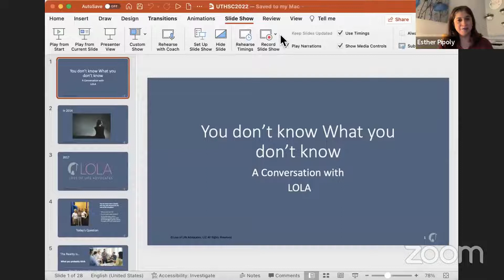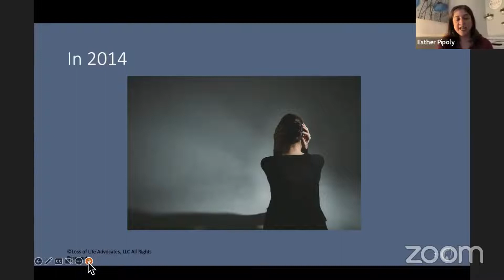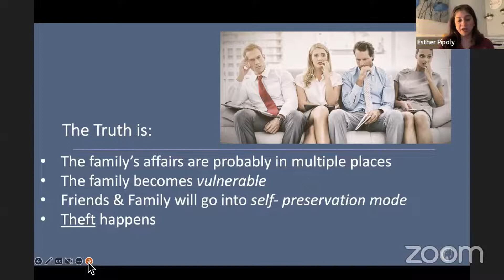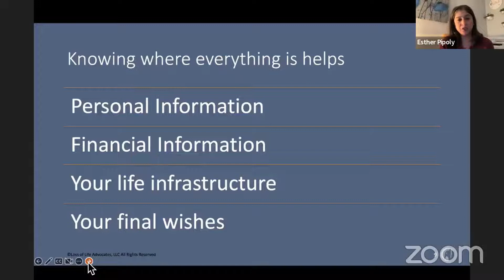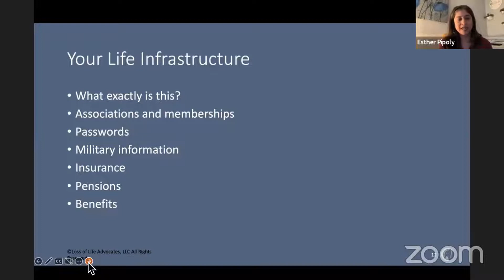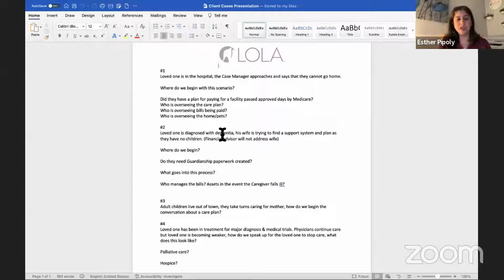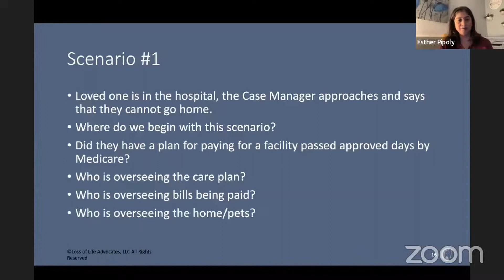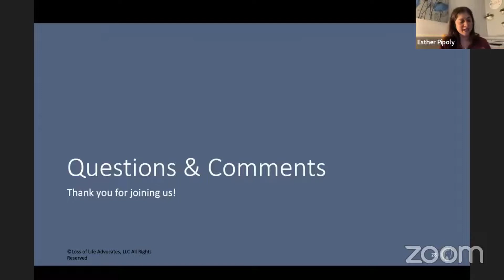Navigating Life's Transitions: Expert Guidance Before & After Loss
A recent loss or preparing for a loss can have one feeling lost.
The adjustment is tough and unique to us all.

You are absolutely not alone. Guest Speaker, Esther Pipoly is an Author/Podcaster/Entreprenueur & Educator who has taken great personal loss and through her resilience turned that energy into a business ensuring that people are not alone when there is a life transition.

There are many events in life that can spark a frenzied search for help. A serious diagnosis, hospital discharge, the death of a spouse, a decline in cognitive abilities, a series of falls, or signs of depression can also upend someone’s life, especially if it leaves them unable to live safely in their current setting.

The process of researching and selecting providers can be frustrating and exhausting and most often, it falls squarely on the shoulders of the older adult and their families at one of the most vulnerable times of their lives.
Can I stay at home?
Who will take care of me?
What kind of services and supports will I need?
Will I need Equipment? Physical therapy?
Is a nursing home a better option? Assisted living?
Who will pay? Medicare? Medicaid?

Helping older adults & their families prepare and process some of life’s most demanding emotional and physical adjustments can be the greatest gift you can give to yourself, your parents & your clients.

Loss of Life Advocates (LOLA), offers a team of professionals who guide families through life transitions and/or a sudden loss of a loved one.
- Listening to the needs of a family or business & finding resources after a diagnosis or loss
- Hospice & Home Care
- Survivor Grief Recovery Support

Presenter:
Esther Pipoly
Certified Loss of Life Advocate